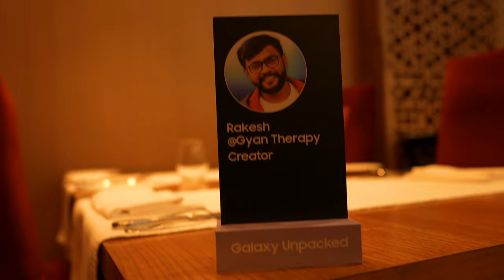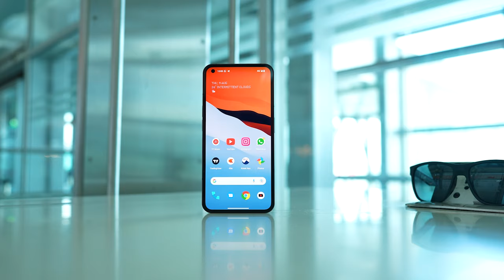Samsung Invited me - Bangalore !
Recently mai Bangalore Samsung Opera House gaya kuki waha Galaxy z fold 4 and Z Flip 3 ka launch tha
Socha ek vlog ho jaaye @GyanTherapy

Thank You aapka video dekhne ke liye